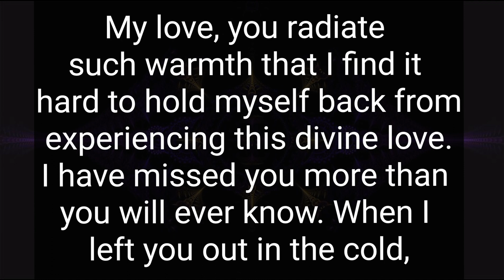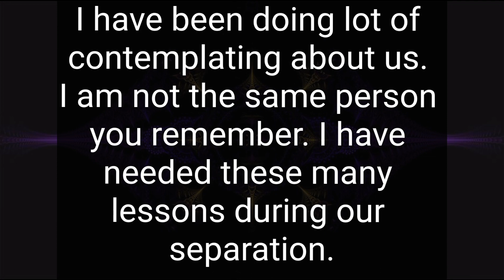When I was lacking courage, you became my strength. 💗 DM TO DF 💌 ❣️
Related Queries-

divine masculine
dm to df
divine masculine
dm df
dm message to df today
dm tarot
twinflames